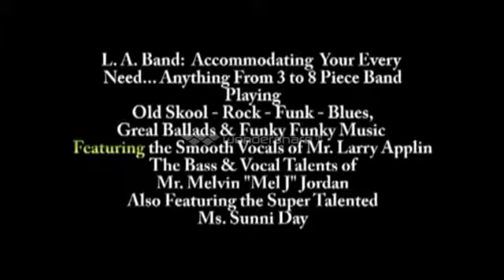MGL Band 1000